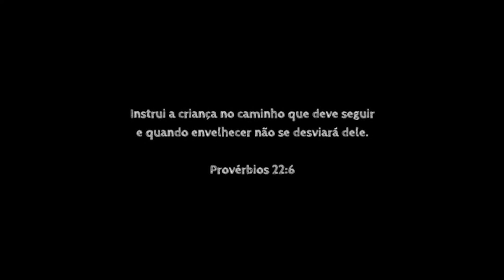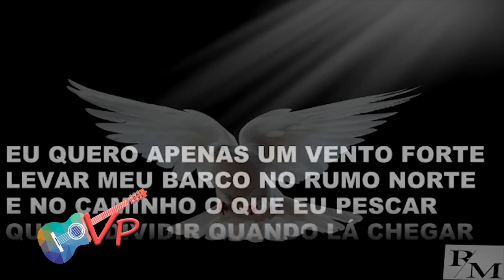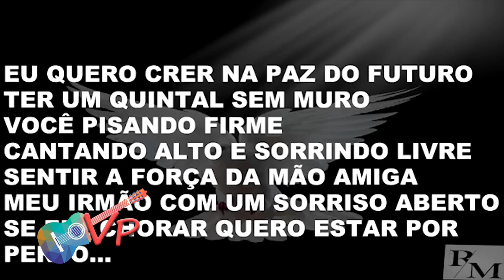PRIMER TV HD - PROGRAMA VALTER PEREIRA 15/10/2019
ROGRAMA: VALTER PEREIRA
APRESENTAÇÃO: VALTER PEREIRA